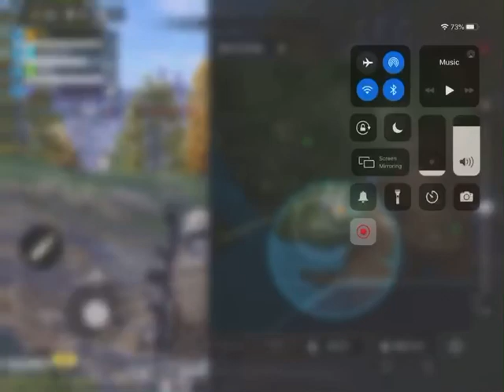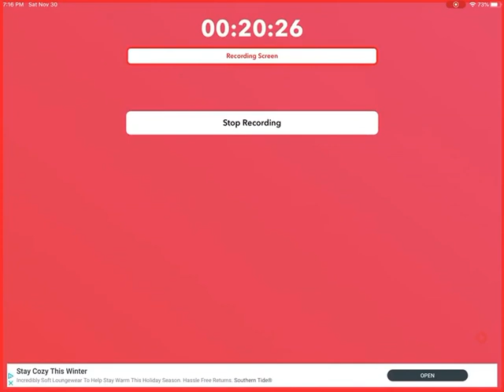Call of duty: 17 kill battle royale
200 like for another video